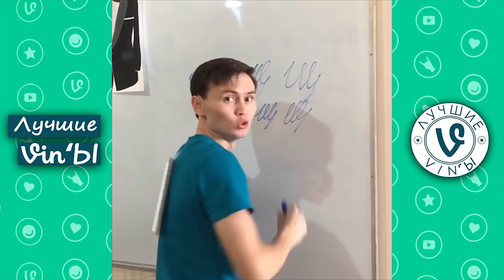I Специальный выпуск I Лучшие Казахстанские ВайнЫ I Best Kazakhstan Vine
Друзья, произошёл технический сбой и на канале удалились ролики за октябрь-ноябрь 2019.
В связи с этим, мы выкладываем сборный ролик за эти 2 месяца в категории "Казахстанские ВайнЫ"
Для тех кто уже видел есть прекрасная возможность вспомнить, а для новичков увидеть впервые.
Спасибо Вам за понимание, Вы лучшие!

Трек в конце: Taw, Mylky & M.I.M.E ‒ Renegades (The FifthGuys & Coffeeshop Remix) (Magic Free Release)
    Ссылки на автора:
✔️ Mylky